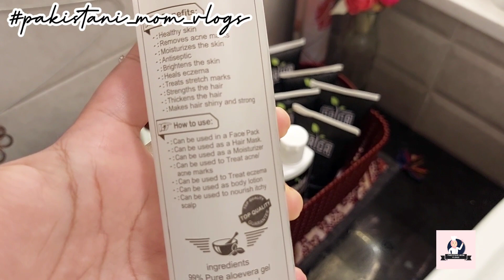Orior Organic Facial Kit Review | my Skin care & Hair Care Routine |pakistanimomvlogs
Orior Facial Kit Complete Review...

ab Ghar main Facial krain asani sy.
steps are Mention on Facial Kit

Recommended 💯

instagaram :Pakistani_mom_vlogs